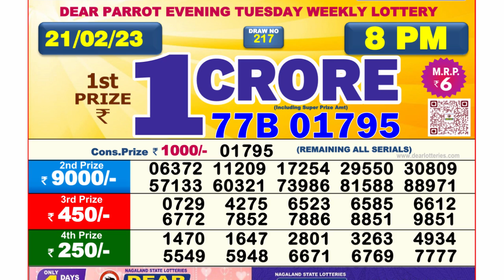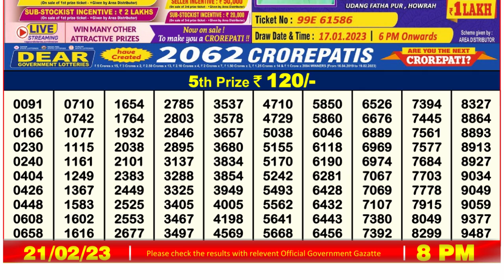🔴Dear Lottery Sambad Live 8pm today 21.02.23 Nagaland State Lottery Result